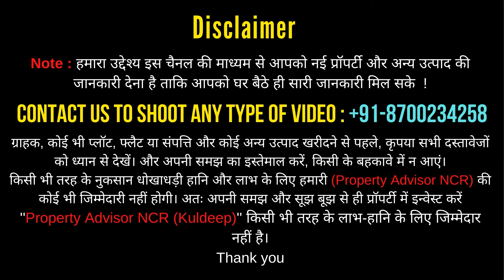3bhk Villa in Gated Society | duplex in noida extension | jad se makan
3bhk Duplex Villa in noida extension | villa in noida | Villa near ek murti chowk

3BHK Duplex Villa in Noida Extension Near Ek Murti Chwok

Starting Villa Size : 75Gaj
Price : 68Lakh

duplex villa in noida extension
villa in noida extension
villas in noida
villas in noida extension
duplex villa in noida
villas in greater noida
luxury villas in noida
villa in noida
independent house in noida extension
duplex villas noida extension
villas in greater noida west
luxury villa in noida extension
luxury villa in noida
independent house in greater noida
aroma villas noida extension
freehold villas noida extension
villa in greater noida
ek murti villas
villas in noida
villa in ek murti
villas in greater noida near pari chowk
villas near ek murti
best villas near ek murti
independent house near ek murti
3bhk villa near ek murti
villa nearby ek murti
duplex villa near ek murti chowk
villas near ekmurti
luxury duplex villa near ek murti chowk

यह वीडियो सिर्फ Property की इनफार्मेशन के Purpose से बनाया गया है यह किसी भी तरह का कोई भी Paid Promotion नहीं है ग्राहक कोई भी Property लेन से पहले अपनी समझ का प्रयोग करें किसी भी तरह का नुकसना या fraud के लिए हमारी (Property Advisor NCR) किसी भी तरह से कोई भी जिम्मेदारी नहीं होगी |

धन्यवाद ।